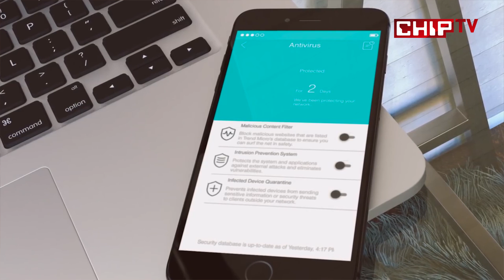TP Link Deco M5 İncelemesi - Wifi Kapsama Alanı Genişletici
Tüm evi kapsayacak iyi bir WiFi ağ sistemi arayanlar için Ercan, Deco M5'i inceledi!